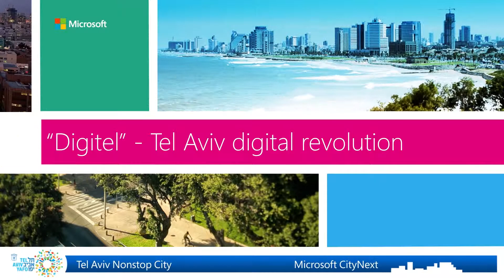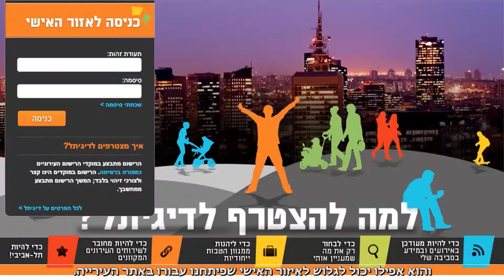Digitel - behind the scenes